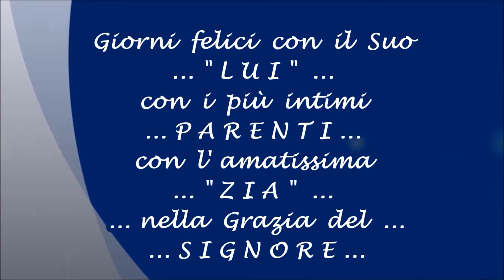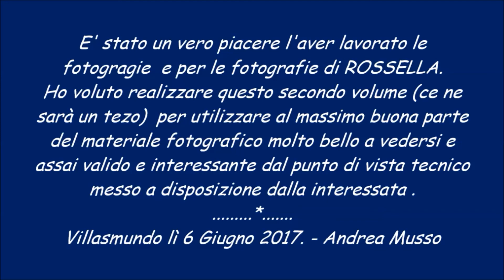Giorni Felici - Rossella - Video Dedicato a Rossella Papa - 2° Vol - 6 Giu. 2017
Mi è sembrato doveroso NON lasciare inutilizzata questa parte di materiale fotografico, peraltro di ottima qualità, appartenente al soggetto - Rossella - di singolare leggiadria, gentilmente messomi a disposizione dalla interessata così ho progettato e realizzato questo video - secondo volume - ancora una volta dedicato a Lei che metto subito in pubblicazione.
Buona visione.
Da Villasmundo, il 5 Giugno 2017. Andrea Musso